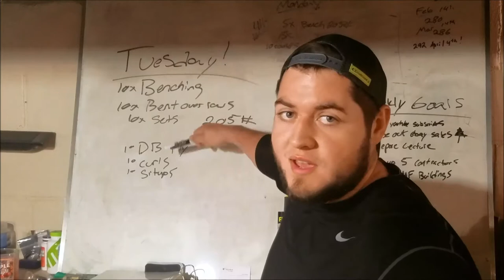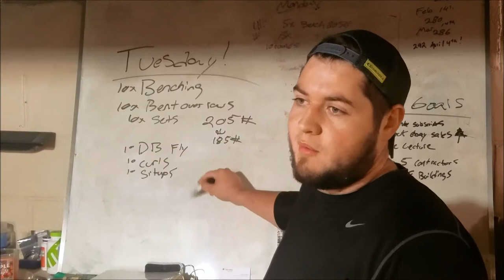How to properly spot yourself while benching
if you look closely theres a quick how-to in this video, just gotta search for it!